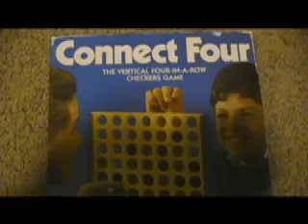Connect Four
When Jordan gets Connect Four, him and Connor get a little excited...